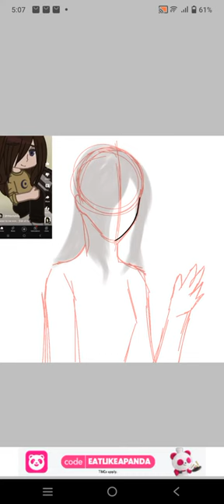fanart for @TellyFeeling I hope you like it !